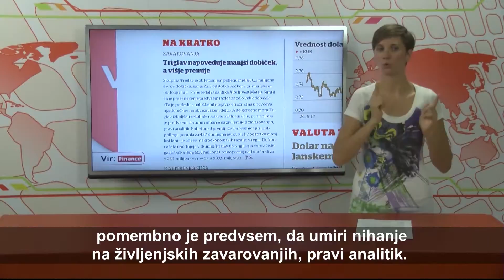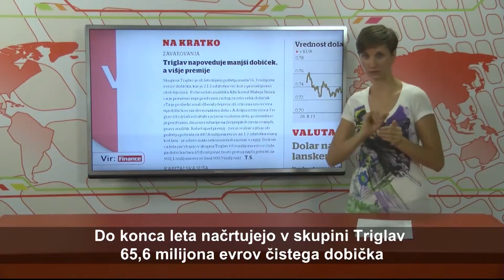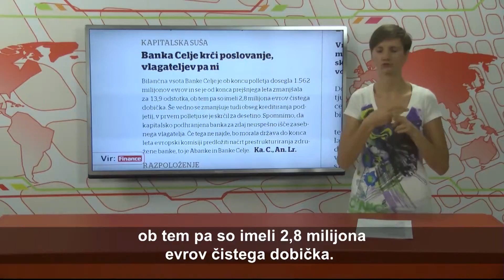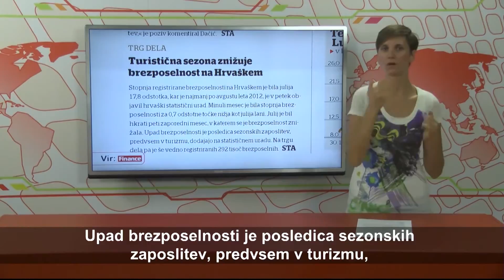FINANCE - VID - 148. oddaja